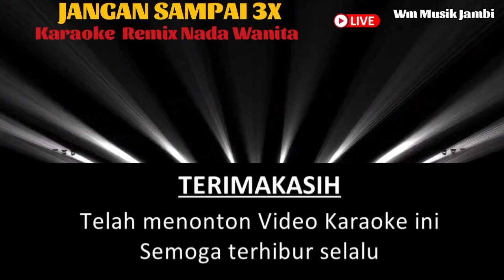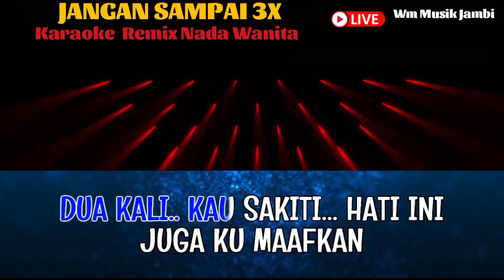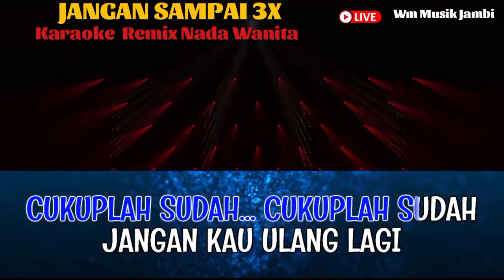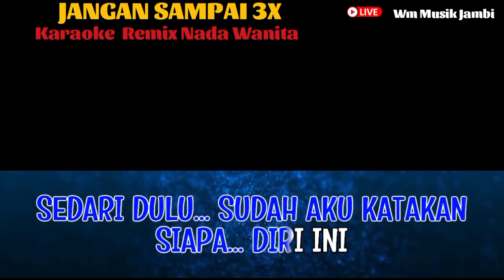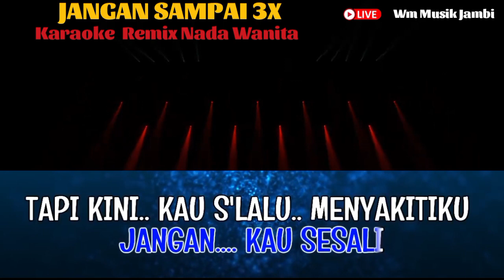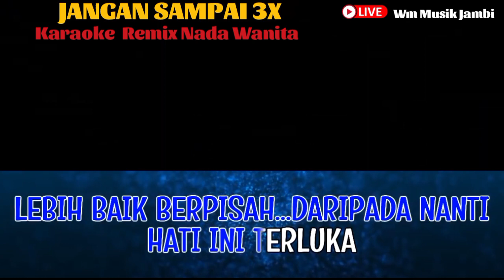JANGAN SAMPAI TIGA KALI - NADA WANITA | KAROKE REMIX